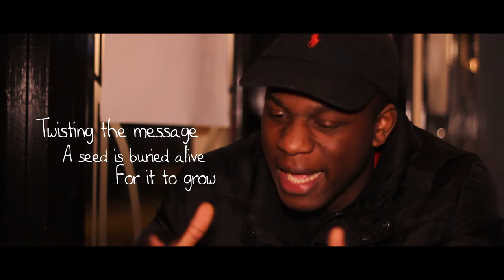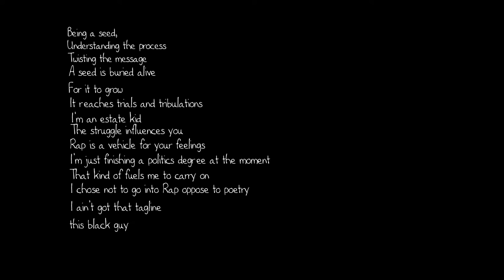The Words Within... John Akinde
The 'Words Within' series takes the conventional conversations of poets from Word Up interviews and uncovers the unintentional poetry that can be found in the words they say.

Word Up is a spoken word night on the first Monday of every month at Harlesden Picture Palace.

Special thanks to Alex Lloyd in helping to conceive the 'Words Within' Concept.